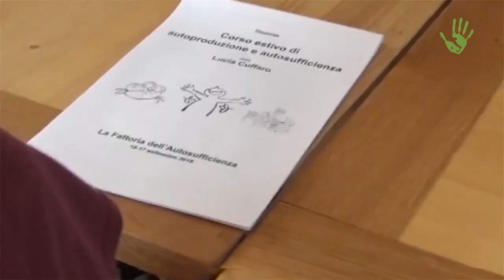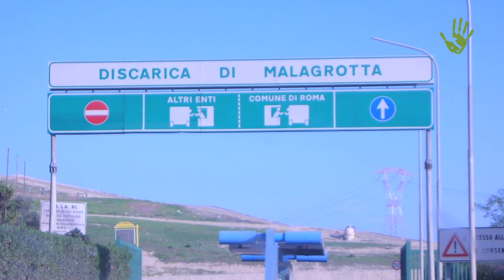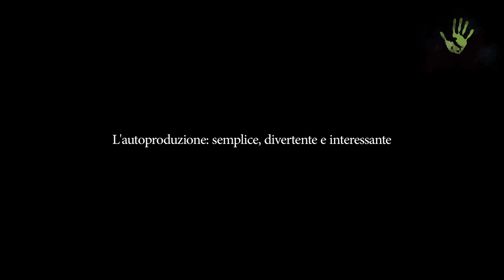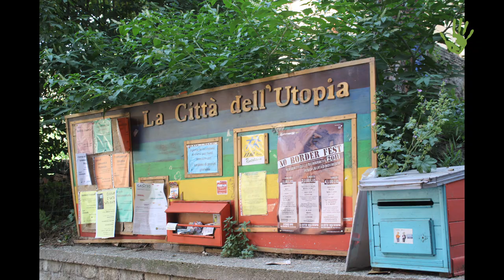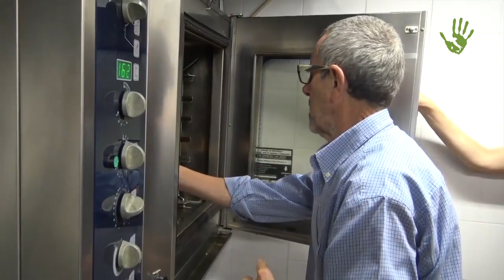Lucia Cuffaro: "L'autoproduzione? La mia via per la felicità"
Attivista e presidente del Movimento per la Decrescita Felice, Lucia Cuffaro è da anni appassionata al mondo dell’autoproduzione, come scelta consapevole per un benessere fatto di semplicità. Autoproduce praticamente tutto e attraverso i suoi libri, un blog ed una rubrica in tv spiega agli altri come creare da soli ciò che serve.